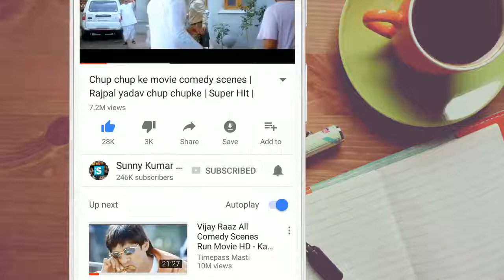Rajpal yadav best comedy